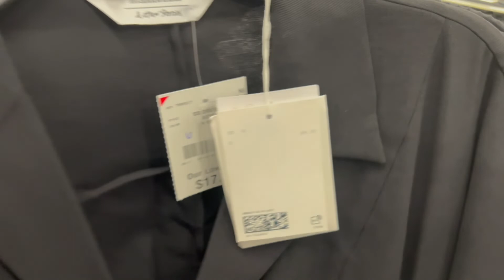BURLINGTON SHOP WITH ME FASHION 👗 DRESSES FOR LESS 2022‼️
BURLINGTON DRESS FOR LESS SHOP WITH ME
BURLINGTON COAT FACTORY carries a variety of designer clothes. If you like me you love to save money then there is no better
place to shop than BURLINGTON . Come shop with me and lets see what fabulous new clothes, we can find in Burlington .

BURLINGTON SHOPPING
BURLINGTON shop with me
BURLINGTON zapatos
BURLINGTON store
BURLINGTON shopping

Appreciate it‼️
to see more of my video ‼️